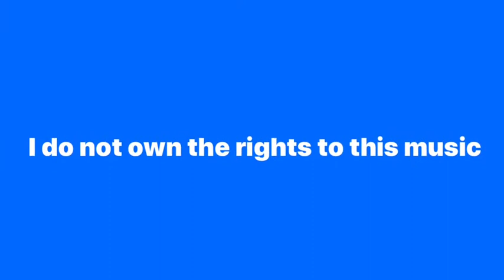Father’s Day video